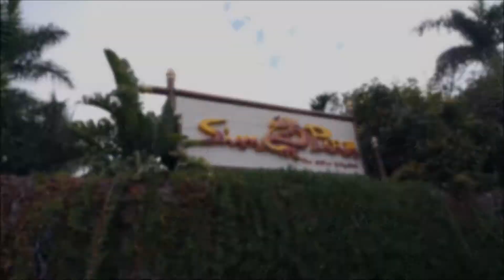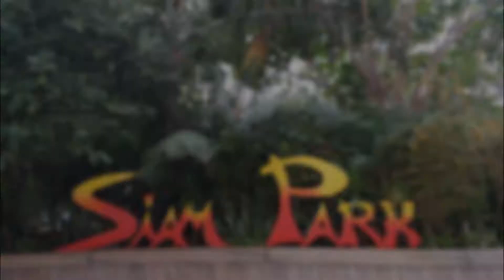But I can't see the sharks tho... | Kind of Untitled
Hey Everyone!!

See what I got up to on my 6th day of being in Tenerife. I wasn't able to capture a lot of footage from what I got up to today but I was able to make a video to keep you updated.I hope you enjoy my vlog.